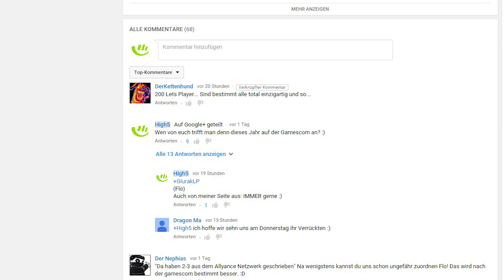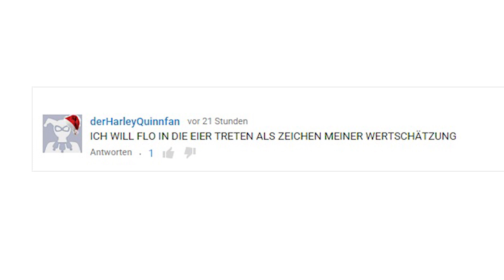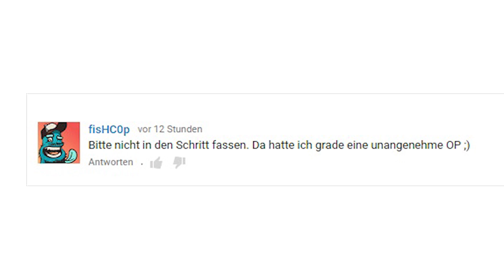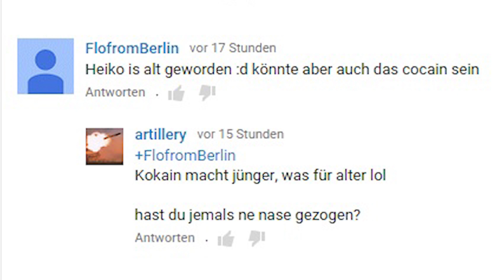[ReUpload] Wer stinkt da so? - Heider Hated Gamescom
Gasmasken rauf und auf zur Gamescom...und Gronkh lieben!